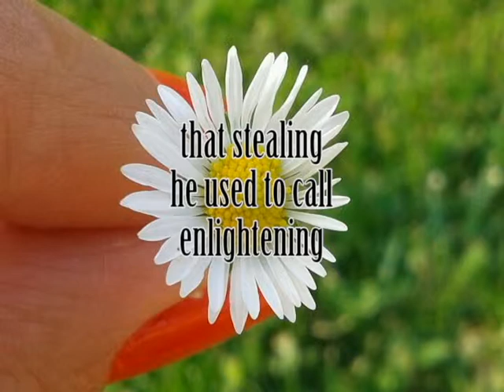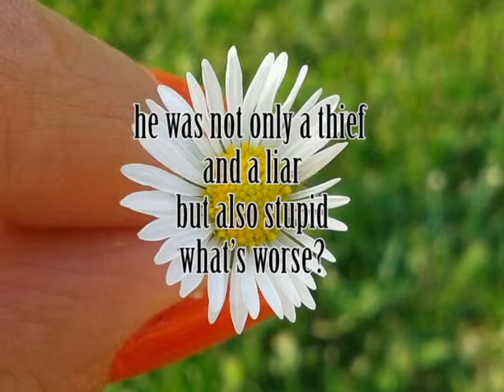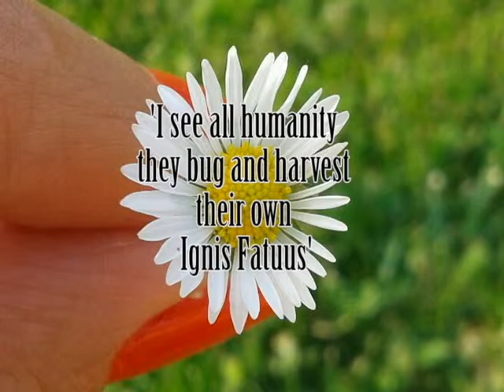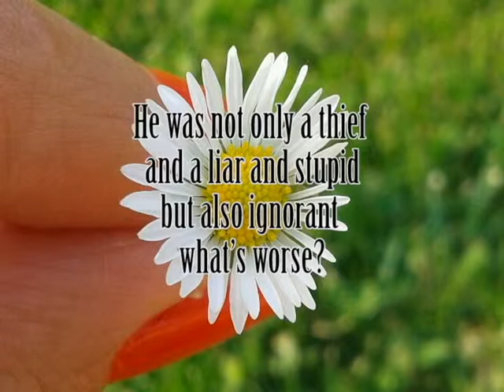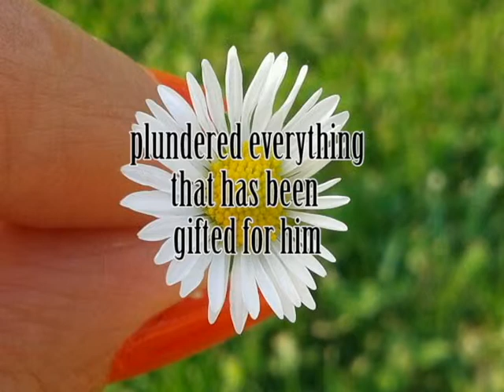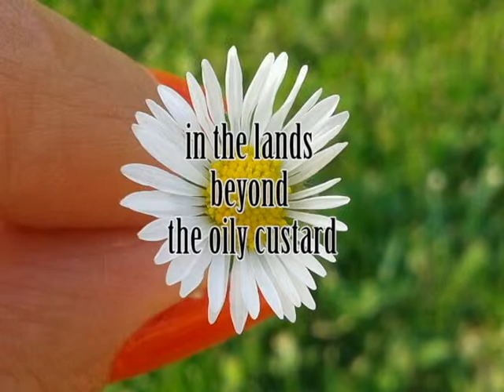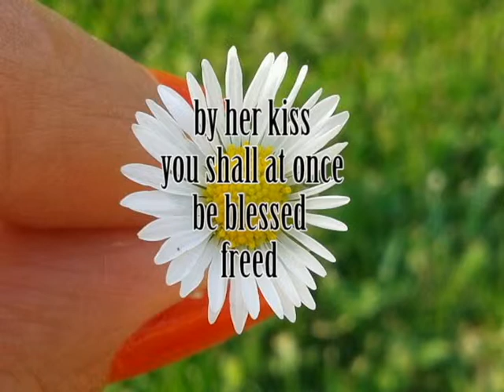TheThief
a tale based on a true tale
created , spoken and written by Alin Diraduryan

The Thief
He was a thief
and he did it ‘all the time’
that stealing
he used to call
enlightening
for the others in loss
so they spiritually grow

he was not only a thief
but also a liar
–towards himself-
what’s worse?

always another
chic - trendy -
authentic - to go -
oriental -  family
fast – arty -
road - five-star
four-calendar
cheap an deli
and so many
with branded words
dictionaries fall futile to describe
types of restaurants where
he ate from
without a check
a humble gift from my guru
for my accomplishments
he said –
his guru to whom he in percentages fed back
otherwise he would be for good dead
more dead than the dead
because it is beyond the scope
of this story but just know that
he already was dead -
my delicious soul food
he cunningly said.

he was not only a thief and a liar
but also stupid
what’s worse?

blinded by his tall victory
planning the future only
a robot army
that shall kill humanity
for he could be the only one on earth
the one who was made of human wanted that!
unable to comprehend
with his victorious- photoshopped head
always looking forward
as if more ahead
than anyone ahead
far  far beyond clouds of
oil stick slime and dirt
so that the
impure material would
fill his brainless head
for a temporary while
oh my that pretty skull
implanted with sunny hair and glowing starry eye
had all the luxurious capacity of space
a palace for the richest he says
I live in
on the last floor of the highest building
ever made on the planet
always busy baptizing
with cosmetics
branded as pure mountain water and Angelica White herb
he switches off his room size TV and looks down affectionately
(where in reality he overlooks) and self adoringly shakes in triumph
‘I see all humanity
they bug and harvest their own Ignis Fatuus
No I need no TV
this is my true warranty
I am the preacher
I am reborn’.

He was not only a thief and a liar and stupid
but also ignorant
what’s worse?

as he continued to praise his ‘what could have been’s
he forgot the ‘what is’
having numbed the essence he
was unable to feel the growing green grass
under his foot soles

nature as compassionate as always
tries to nurture his lost soul
even for him,
by building a shelter
where he could also grow a brain
in meditation
long term
may/could/would he also have then
a true home
built on the mountain of truth

Oh the nature so pure, beautiful  and naive
continued to plan hand in hand
with a hard-working bumblebee
so he could learn to be free
without  depending on a guru
or on casual vampiric activity

so
what nature does?

she builds a home for him
even adds a pretty angel in
that could be an ever after
sweetheart for him.

he was not only a thief and a liar and stupid and ignorant
but also blind
what’s worse?

so blind that
upon seeing the angel
(his twin of opposite nature)
he did not recognize her
and one night he broke in his own house
plundered everything that has been gifted for him
and dropped the key  as always but
this time inside
where she lived
in the hearts of the hearts
on top of the mountains of truth
on a clearing
beyond the clouds of love
where their house was built

and as usual he escaped
far far away
until he consumed
all that he had
politely jerked and laughed
ejaculate his fantasies in the lands beyond the oily custard
custard distilled by seedless smoke clouds  made of evil he knew so well
until he was left with one
white flower with living roots

he whined and cried in terror and fear
hearing his own true voice for the first time
after ages and after sucking generations’ gifts

here is the flower’s reply:

so
be me
plant me
so
you can see
break the blasphemy
and
if you can
become
you again
and grow
truthfully
you will
reach to
where
she leaves
lifetimes long
lifetimes after
when
she sees
you or of you
she will recognize
as she truly will kiss
by her kiss
you shall at once
be blessed
freed
convert
to a prince
of her
dreams
and
always
remember
to keep
her
dream alive
as
she
is
made
of
love
otherwise
of you
shall
eternally
die.

‘What? Becoming a flower! That’s the worst’ he replied
and dropped his only living copy of the key.